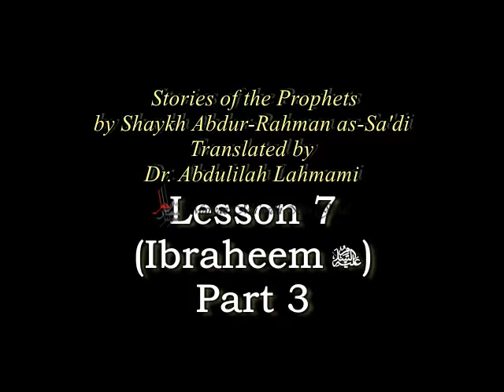Part7 Stories of the Prophets (Ibraheem عليه السلام 3/3)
Part7 Stories of the Prophets (Ibraheem عليه السلام 3/3) from the work of Shaykh AbdurRahman Nasir as-Sa'di (raheemahullah), translated and read by Dr. Abdulilah Lahmami (hafidhahullah)